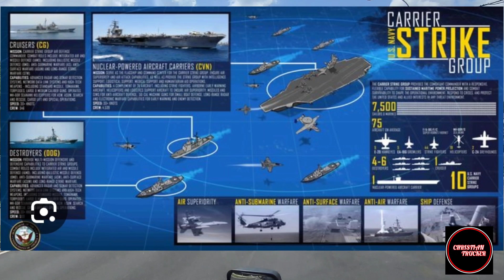4 horsemen of the apocalypse Bible study with updates on War and other pre tribulation disasters.